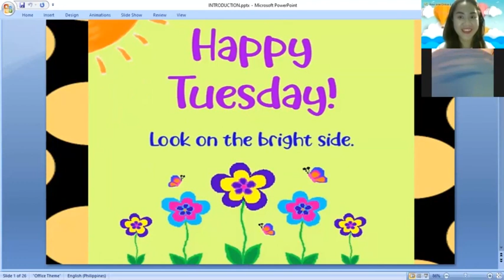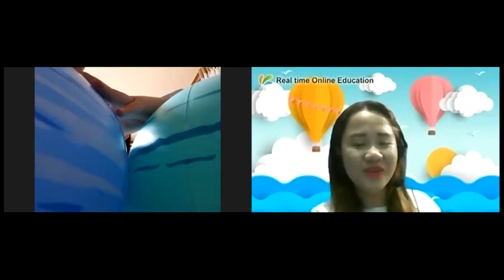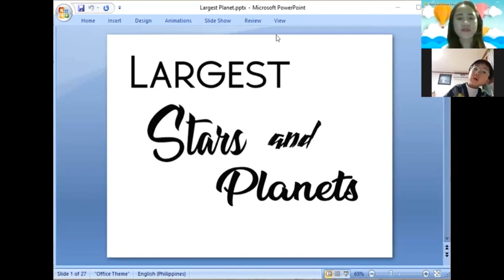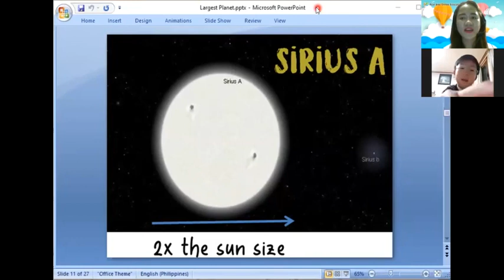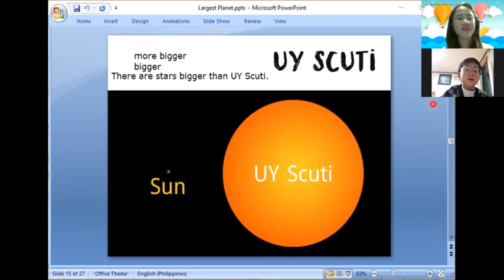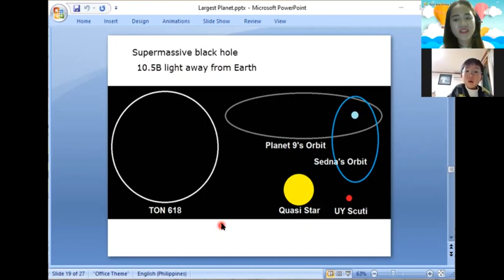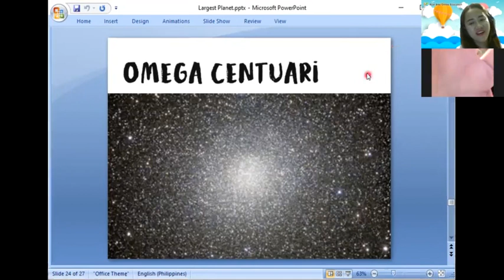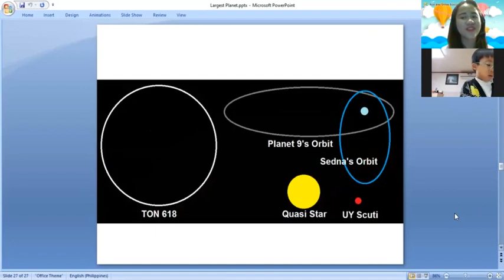EduSori - Nick's online class 35 - 즐기는 영어공부